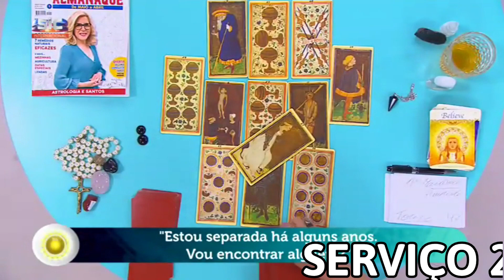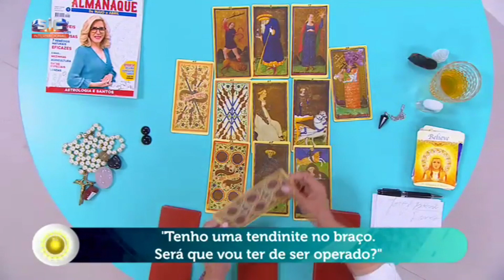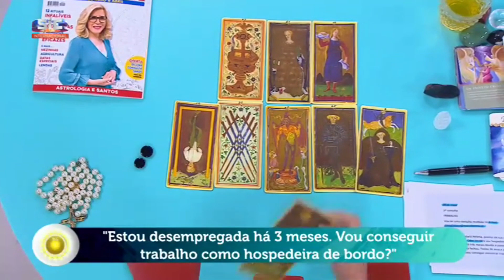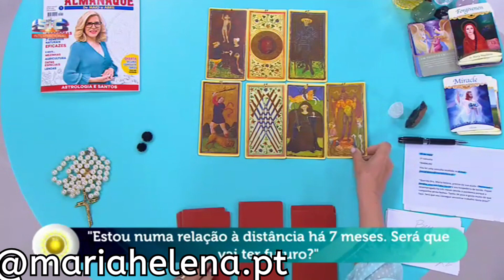Maria Helena - CONSULTAS DE TAROT - DIRETO